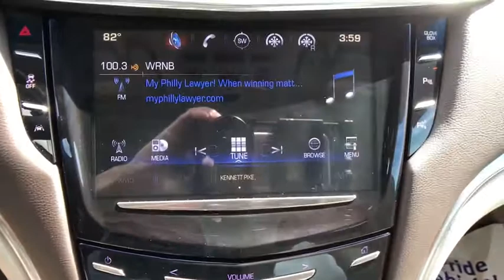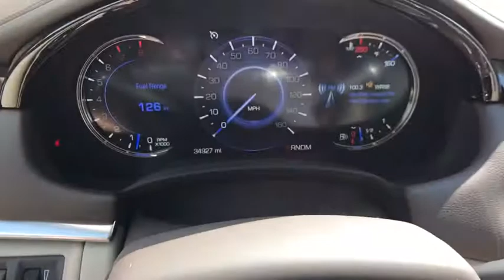2016 Cadillac XTS Allentown, Reading, Bethlehem, Philadelphia, Quakertown, PA Q900031A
Silver Coast Metallic Used 2016 Cadillac XTS available in Quakertown, Pennsylvania at Star Buick GMC Cadillac of Quakertown. Servicing the Allentown, Reading, Bethlehem, Philadelphia, PA area.

480 N West End Blvd Route 309